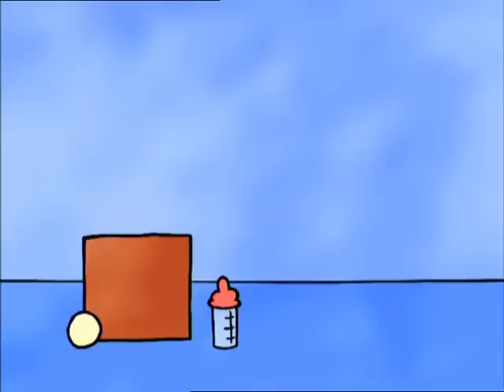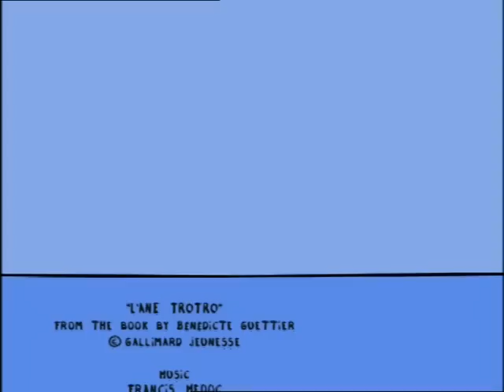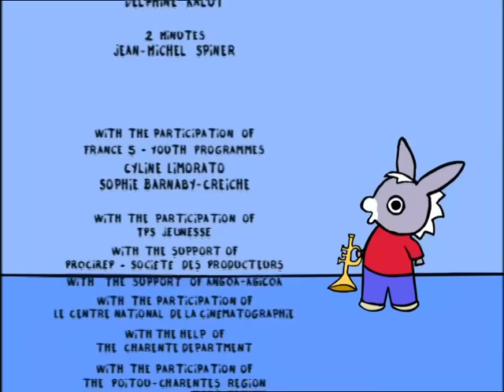TROTRO ENGLISH🤩 - 2H - Compilation #02